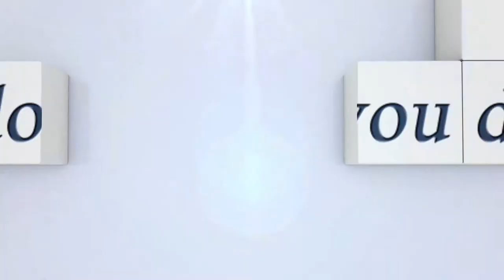Video Vergleich: KNEIFEL Astrid und KRUCSÓ Szabolcs...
Final Diamond Tour 1.45m with jump off LONGINES Ranking Liste
RACINO SPRING TOUR 2017 - WEEK 2 CSI2* CSICH-A CSIYH1* 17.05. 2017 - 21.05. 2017